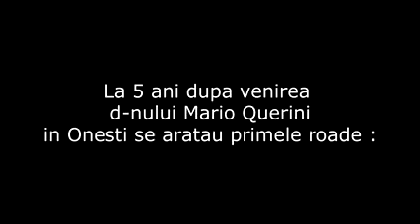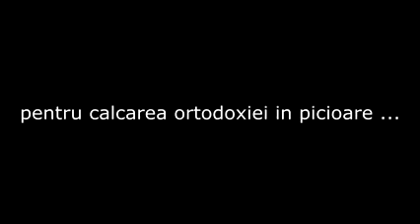Onestiul ecumenist eretic in 1996 si 2001 apostatul Constantin Alupei, Iosif Paulet vaticanist